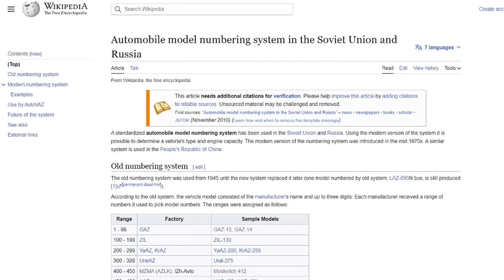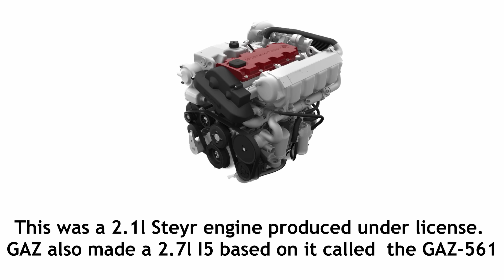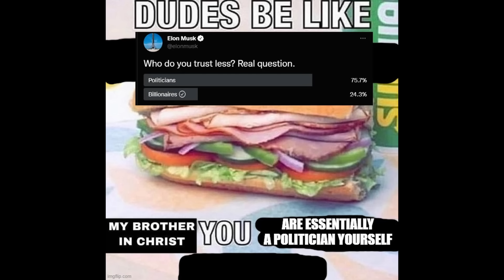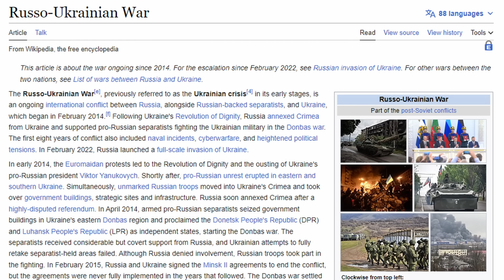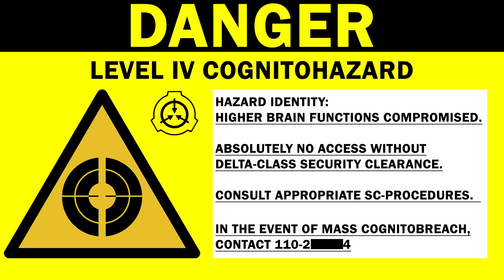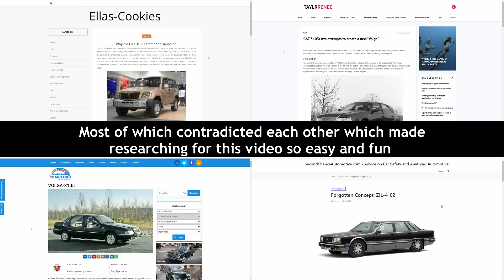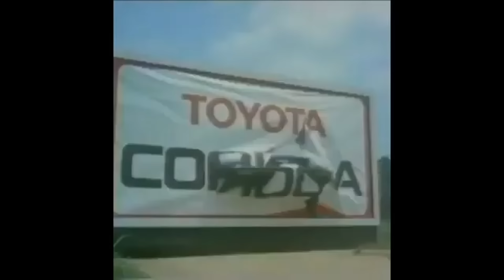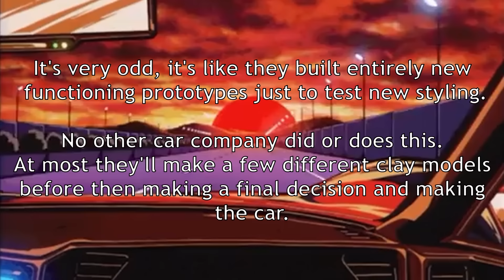GAZ and ZiL: The Death Throes of Soviet Luxury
Greetings friends, both old and new, as I once again take you on a journey from the mid 80s to the late 90s to turn over some forgotten old stones and look at the weird, quirky cars that could've been. But weren't.

Please be really normal about the USSR in the comments. I'm watching you, I'll know if you argue!

CORRECTION: The second GAZ 3106 Ataman-II prototype didn't show up until the early/mid 2000s.

HUGE thanks to Dix-Neuf on Twitter for providing the astonishing thumbnail!

Bibliography (Also extra reading if you want to get into the nitty gritty):

Soundtrack:
0:00 State Anthem of the Union of Soviet Socialist Republics
0:55 Papers, Please: Theme Song - Lucas Pope
3:06 Katyusha (Instrumental) - VladimirGLenin
4:18 Crystal City - Time Machine (Хрустальный Город - Машина Времени)
9:03 Blue Dream - Vova Blue & The Brothers In Reason (Голубая мечта - Вова Синий и Братья По Разуму)
11:47 Last Hero - Kino (Последний герой - Кино)
13:29 State Anthem of the Russian Federation
14:00 From Russia With Love - Huma-Huma
14:23 Command & Conquer: Red Alert 3 Theme - James Hannigan
15:02 Close the door behind me, I'm leaving - Kino (Закрой за мной дверь, я ухожу - Кино)
18:09 Rock 'n' Roll is Dead - Akvarium (Рок н ролл мёртв - Аквариум)
20:33 There will be a day - Russians (Будет день - Россияне)

Sorry for the long titles but a lot of these songs are very hard to find unless you google them in Cyrillic so I'd be remiss not to provide them as such.